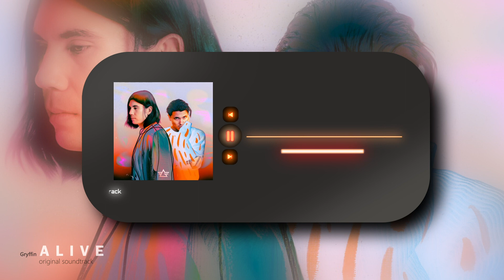Gryffin Alive (2022) Original Soundtrack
General on sale - Friday May 20 at 10am local

Gryffin - Alive (with Calle Lehmann)

Video by Tobias Lever

“Alive” Lyrics:

My arms are open wide
The day you change your mind
I'll leave a light on for you

I've been dancing through the dark
Wondering where you are
I'll put a call out for you

I know it might be stupid
I hope it's not a waste of time (waste of time)
I'm really going through it
Oh this could be a waste of time
Oh ohhh

Because you, know me the deepest
All of my secrets
How am I supposed to live my life?

When my heart is bleedin’
And I'm barely breathing
I’m nothing without our love alive
Oh ohhh

I know I made mistakes
If you come back to me
I’ll make it all up to you

Until my dying day
Whatever it may take
Just tell me what I can do

Oh ohhh

Cause you, know me the deepest

I can't take the distance
I’m throwing my wishes
Into the cold and lonely night

Cause my heart is bleedin’

Music video by Gryffin, Calle Lehmann performing Alive (Lyric Video).

Music in this video
Listen ad-free with YouTube Premium
Song
Alive
Artist
Gryffin, Calle Lehmann
Album
Alive
Licensed to YouTube by
UMG (on behalf of Darkroom); UMPG Publishing